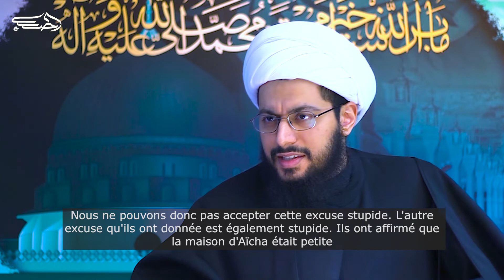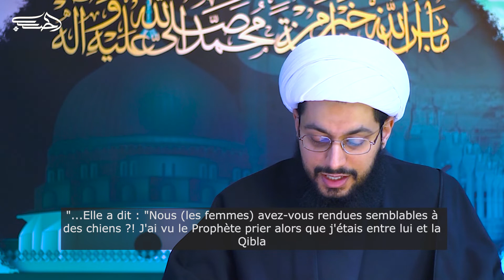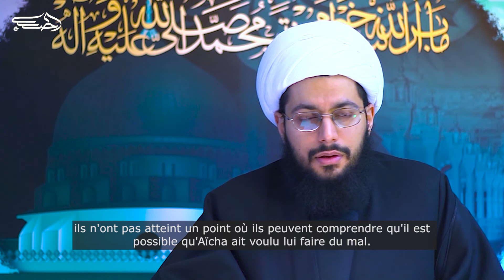Le lourd fardeau de Aïcha que le Prophète a dû supporter - Cheikh Yasser al-Habib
Le cheikh Yasser al-Habib nous explique comment Aïcha (que la damnation de Dieu soit sur elle) était une tache constante d'irrespect et de grossièreté dans la vie quotidienne du Prophète (paix soit sur lui et sa famille). Le cheikh mentionne plusieurs exemples de la façon dont elle lui a causé beaucoup de souffrance et de douleur.